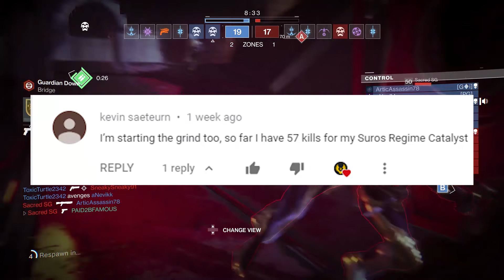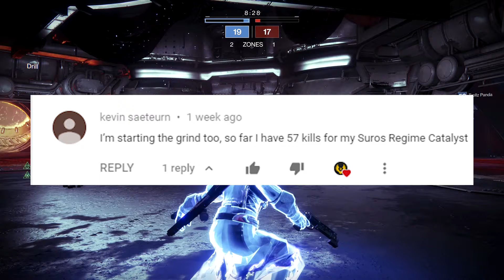Destiny 2 Handheld Supernova Build OP 5X Ordanance Mods | Season Of Opulence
In todays destiny 2 video we are gonna be abusing the handheld super nova. I am gonna Be stacking 5 ordanance mods on my armor so we can get our grenade back fast.